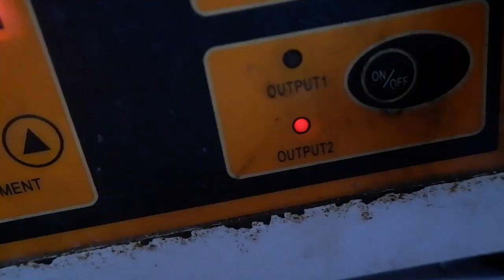How to make a platinum bracelet [Platinum][Handmade jewelry] PLCH Jewelry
Extraction of 1 × 50 wire
How to get 3 cores, wire bigger than 5 c
Welcome in this video I want to show you how to make popular jewelry
Best for men and women